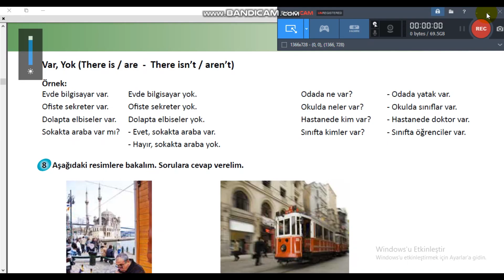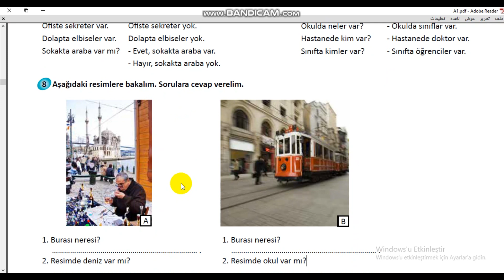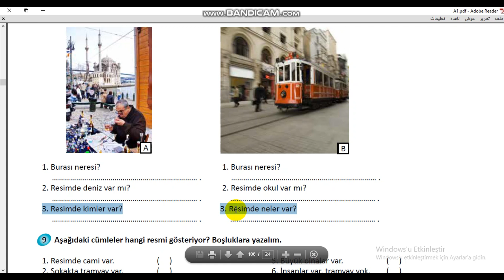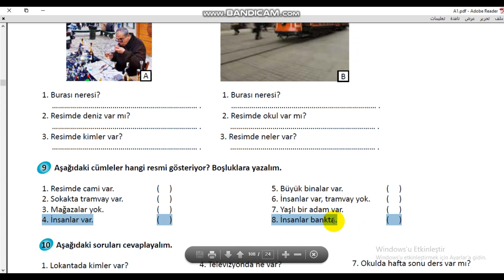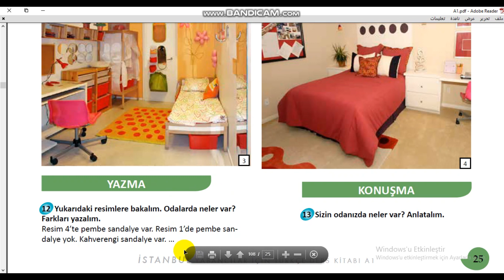نهاية الدرس الأول من الوحدة الثانية | منهاج اسطنبول A1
أصدقائي لا تنسوا تشتركوا بالقناة لنتابع أكتر وأكتر